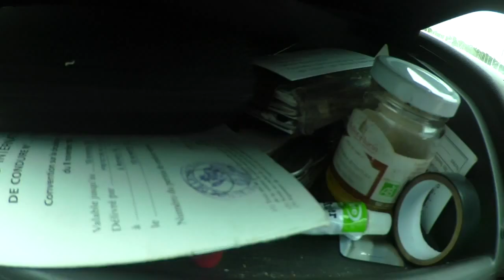03 FARM LAST MORNING 04/02/2016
Stanthorpe Strawberry pesticide farm